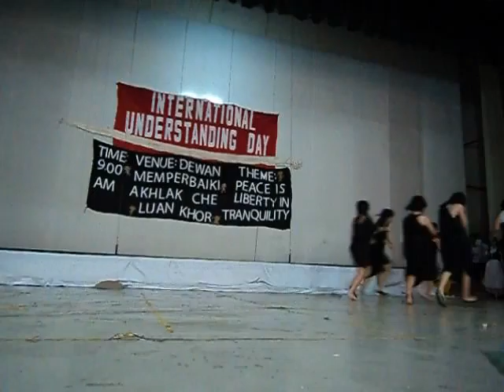IU Day 2011 Drama 7/10 - Happy Villagers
In the drama, the villagers were happy for the chief's daughter and the Minister.